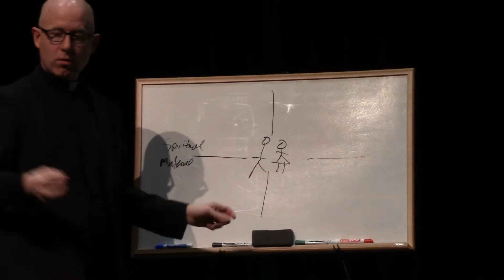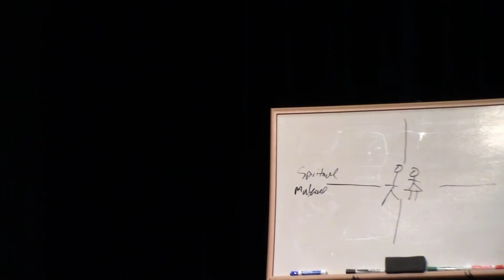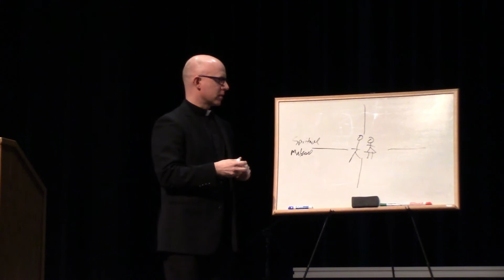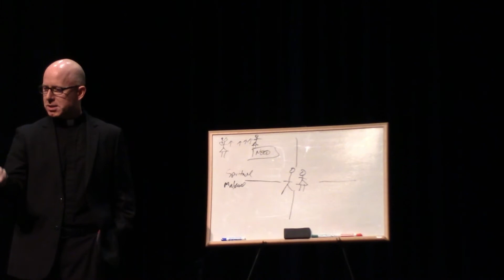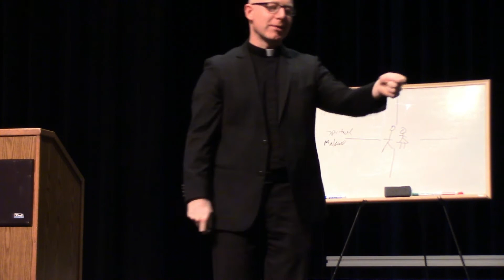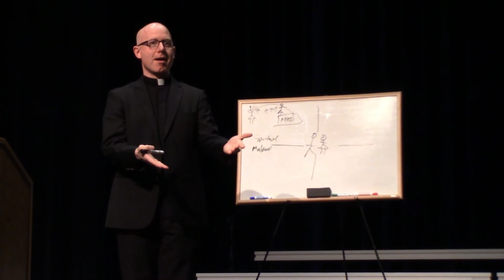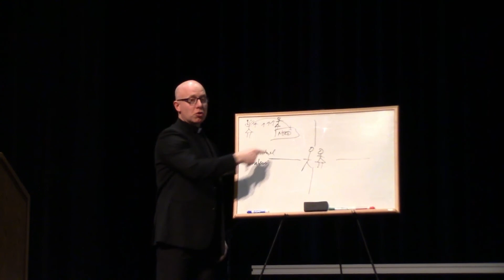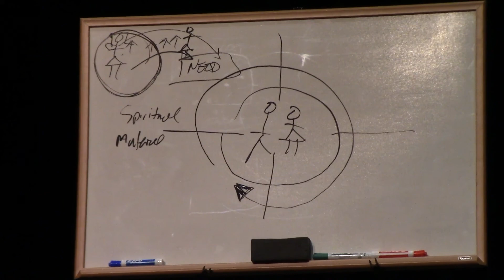March 4, 2018: Connecting Through Person with witness by Karen Anderson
Fr. John Rutten leads Father's Faith Formation in Harrisburg, SD. Featuring a witness by parishioner Karen Anderson.